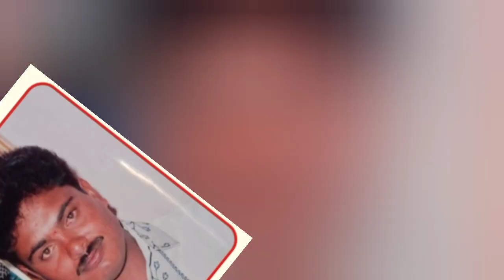Srikrishnasandhana || Drama Part-1 |l Kanasavadi || ಶ್ರೀಕೃಷ್ಣ ಸಂಧಾನ || ನಾಟಕ ಭಾಗ-1 || ಕನಸವಾಡಿ II